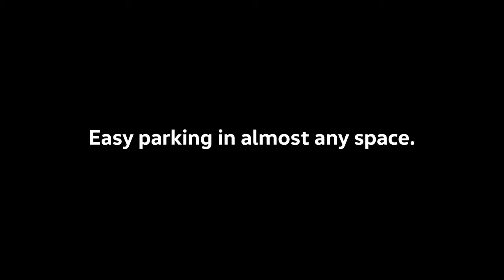Volkswagen - Park Assist Technology